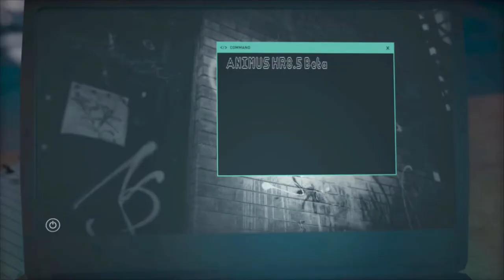This Is Sparta! | Assassin's Creed Odyssey | Ep 1 | Crazy Town Gaming